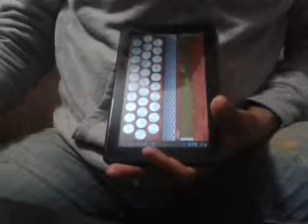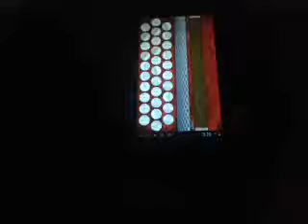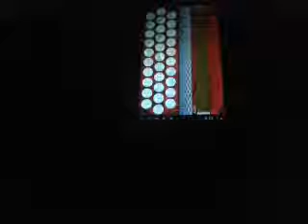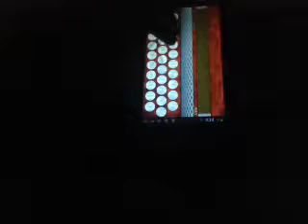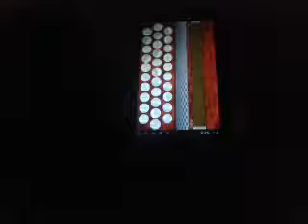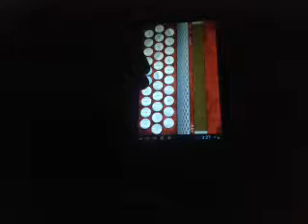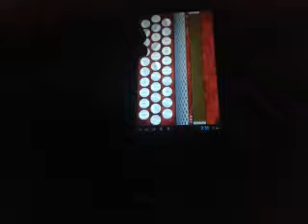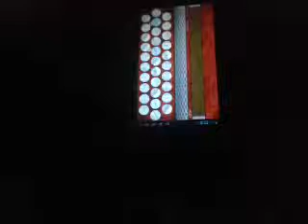Aplicación Melodeon - Mi razón de ser instruccional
Aplicación Melodeon Mi razón de ser banda ms
Acordeón de sol tono de sol